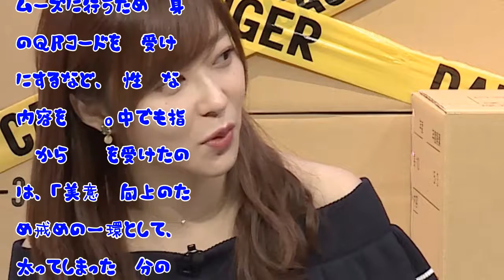スマホの待受け画面は秋元康！？ 指原莉乃、「きもい」と一蹴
HQ 11月28日、HKT48の指原莉乃と、お笑いコンビブラックマヨネーズの小杉竜一、吉田敬がAbemaTV（アベマTV）でMCを務める「指原莉乃＆ブラマヨの恋するサイテー男総選挙」（毎週火曜よる9時～）が放送され、携帯電話の待受け画面について指原の意外な一面が浮上した。　スタジオの話題は携帯の待受け画面...